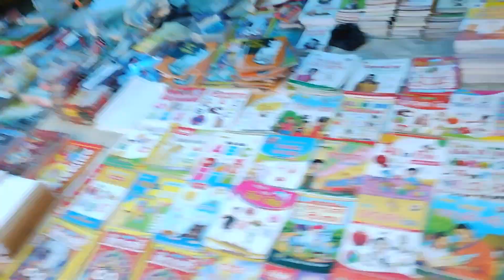New santali market vlog video//new santali album video//new santali comedy video// my frist vlog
New santali market vlog video//new santali album video//new santali comedy video//

new santali reaction vlog video
new santali vlogger
daily vlog
daily vlogs
santali vlog channel
santali vlog video
santali video
new santali vlog song
new santali vlog santali
new santali vlog video santali
santali vlog episode
dulimuni vlog new santali lifestyle vlog.

new santali vlogger
daily vlog
daily vlogs
santali vlog channel
santali vlog video
santali video

your quear
new santali vlogger
daily vlog
daily vlogs
santali vlog channel
santali vlog video
santali video
santali vlog episode
top 10 santali vlog video
 top 10 santali vlogger
Romeo ba@sani vlog
new santali vlog video 2024
new santali reaction vlog video2024
new santali vlog video
new lifestyle vlog video 2024
new life story vlog video 2024
treanding santali vlog video
new youtube vlog video 2024
my Village vlog video

new santali vlogger
daily vlog
daily vlogs
santali vlog channel
santali vlog video
santali video

your quear
new santali vlogger
daily vlog
daily vlogs
santali vlog channel
santali vlog video
santali video